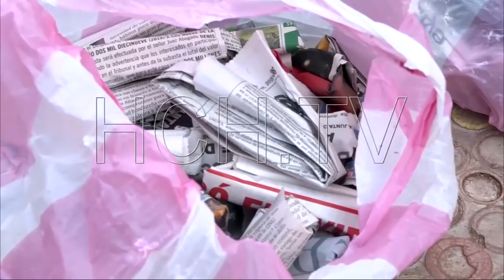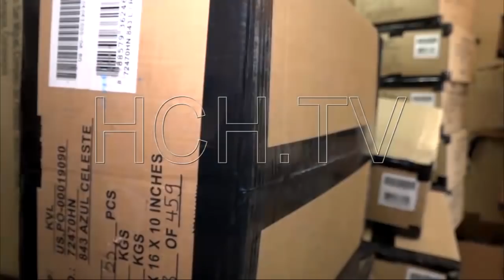Realizan desalojo en la colonia San Miguel Arcángel y otras noticias